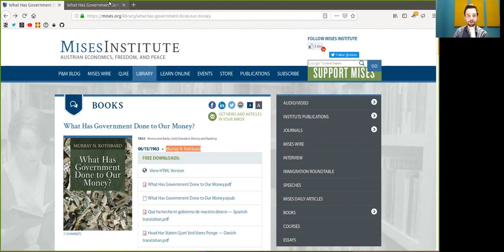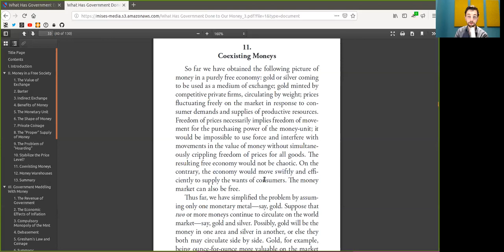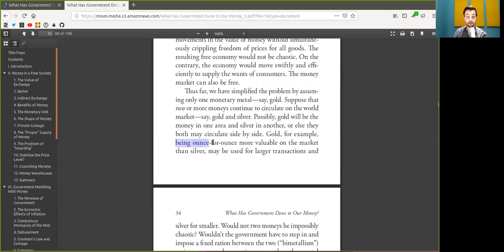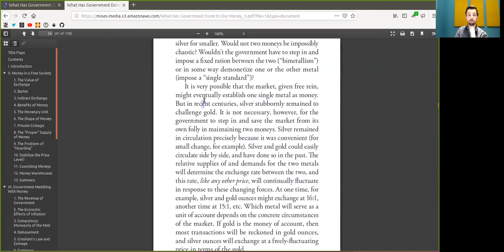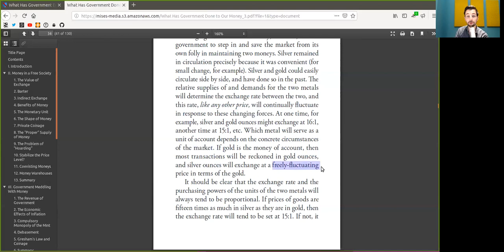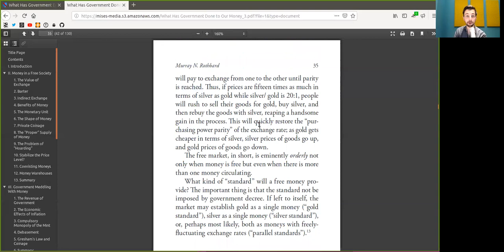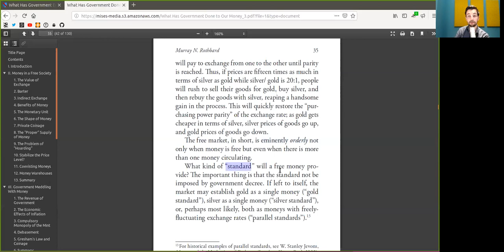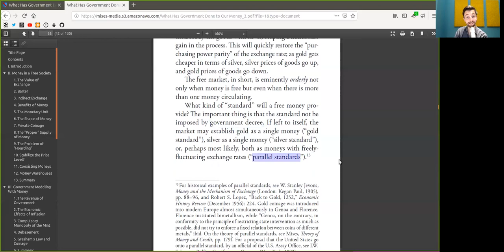Multicoinery ~ Bitcoin to the Max